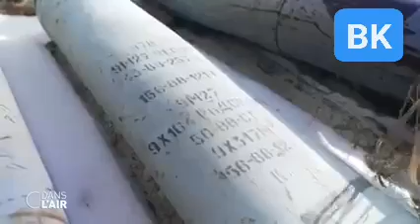GUERRE EN UKRAINE : la Russie n'est qu'à quelques kilomètres de Kharkiv une ville ukrainienne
Les munitions Russie ne sont plus suffisantes pour menée une offensive cette été selon la presse française